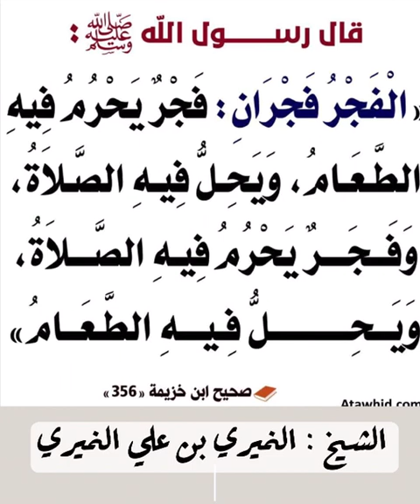٢٩ مارس، ٢٠٢٣(2)